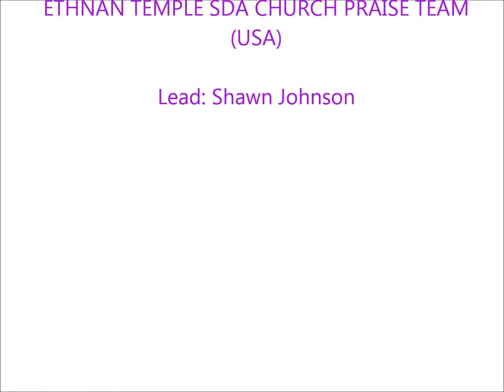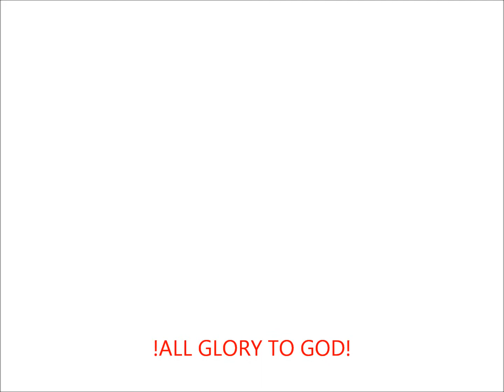Every Praise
Ethnan Temple SDA Church Praise Team